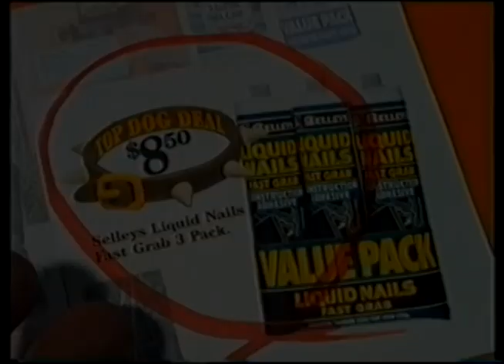(HHPMV) Home Hardware Big One Sale 1998 Scan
Software Used: Sony Vegas Pro 11 (64-Bit)